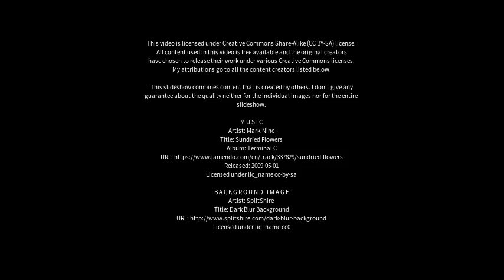Best places to visit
Best places to visit - Kuortane (Finland) Best places to visit - Slideshows from all over the world - City trips, nature pictures, etc.